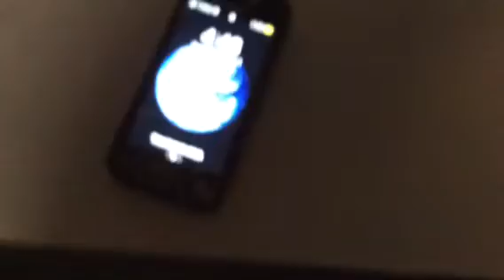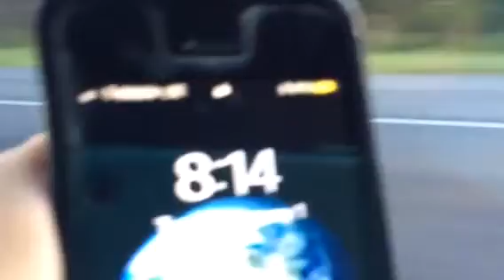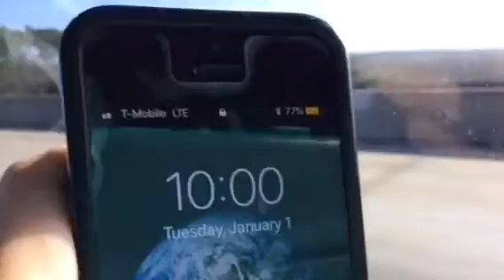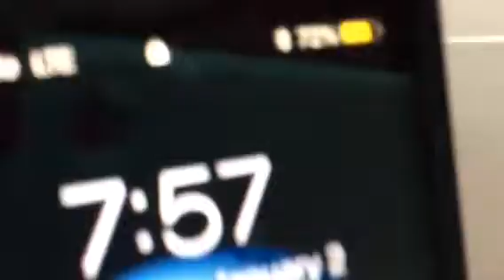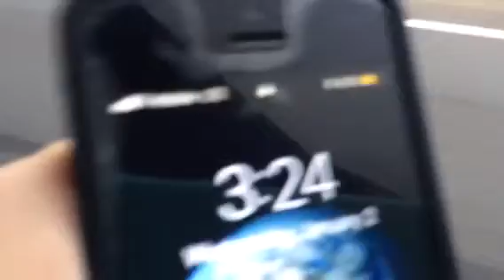GOING TO NYC!